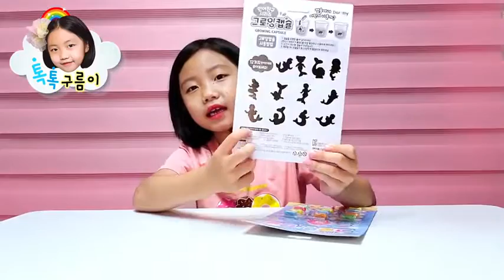韓國超好玩生物膠囊小朋友最愛